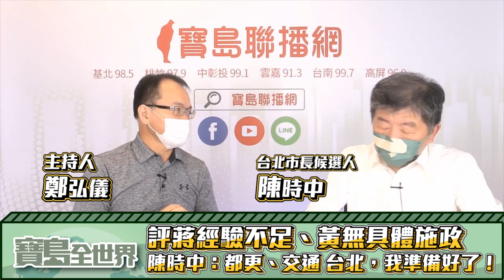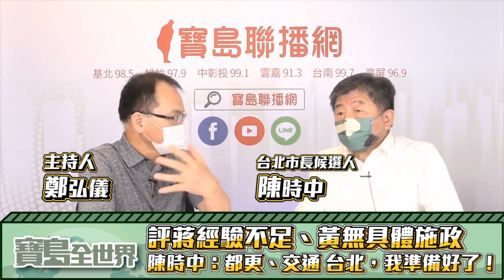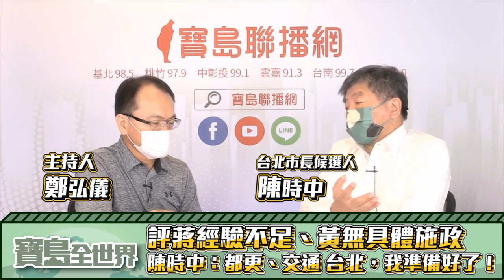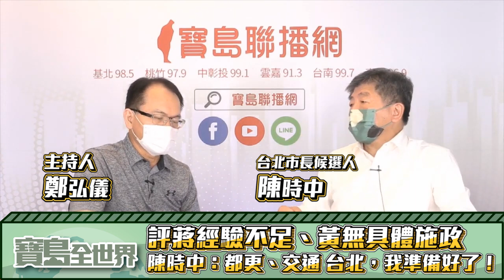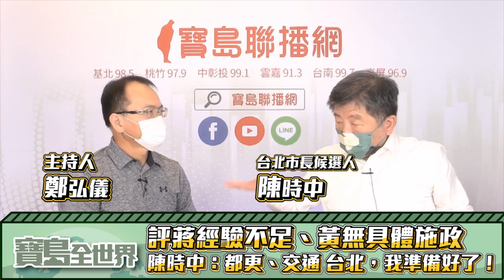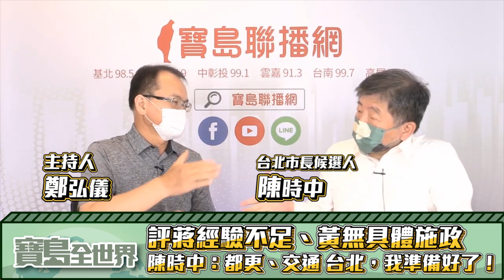評蔣經驗不足、黃無具體施政 陳時中：都更、交通 台北，我準備好了！ - 鄭弘儀 主持專訪 陳時中 -【寶島全世界】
來賓：陳時中  台北市長候選人

九合一大選進入倒數，台北市長戰況日趨白熱化；面對三足鼎立，民進黨台北市長候選人陳時中展現自信，不只針對台北市的「都市更新」、「交通改善」提出擘劃，更強調自己「行政經驗夠，可積極與中央溝通，政策執行將更有效率」。而主持人問及，怎麼分析另兩名主要對手，陳時中表示，國民黨候選人蔣萬安只有立委經驗不太夠，直呼「有點可惜」，且「耳孔輕」（形容耳根軟）；至於無黨籍候選人黃珊珊，陳時中則反問，3年副市長期間做了什麼？21年議員的問政又有什麼具體作為？他認為「比較感受不到」。

全台收聽頻率：
北部地區｜FM98.5 寶島新聲
桃竹地區｜FM97.9 新竹之音
中部地區｜FM99.1 大千電台
雲嘉地區｜FM91.3 嘉義之音
台南地區｜FM99.7 都會聲音
高雄地區｜FM96.9 主人電台